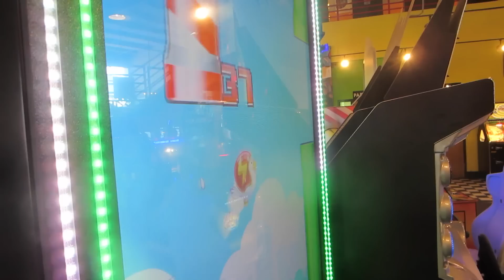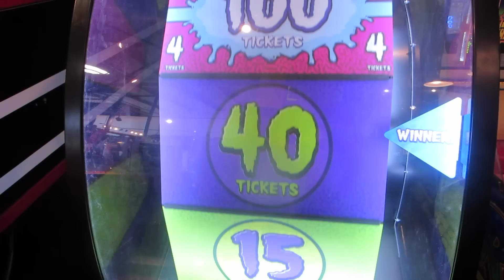MY BIRTHDAY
Hoped you guys liked my first vlog! Tell me if you want more vlogs!